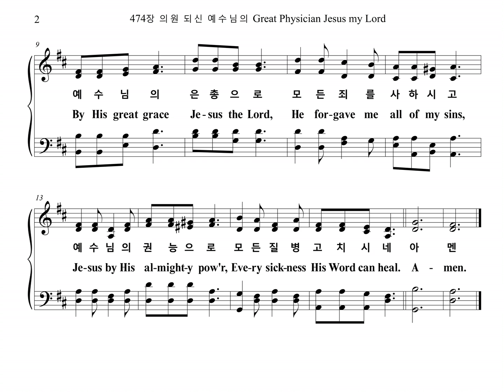474장 의원 되신 예수님의 Great Physician Jesus my Lord (Chorus Part)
찬송가 474장 "의원 되신 예수님의" 합창 파트를 올립니다.
The Chorus Part of the Hymn, "Great Physician Jesus my Lord", is uploaded.

의원 되신 예수님

1. 의원 되신 예수님의 크신 은총 믿사오며
예수님의 병 고치심 그 은총을 믿습니다
예수님의 은총으로 모든 죄를 사하시고
예수님의 권능으로 모든 질병 고치시네

2. 의원 되신 예수님의 크신 능력 믿사오며
예수님의 병 고치심 그 능력을 믿습니다
예수님의 능력으로 눈먼 자도 눈을 뜨고
예수님의 권능으로 못 고칠 병 없으시네

3. 의원 되신 예수님의 크신 이적 믿사오며
예수님의 병 고치심 그 이적을 믿습니다
예수님의 이적으로 죽을병도 물러가고
예수님의 권능으로 모든 고통 씻어주네
아멘

1. Great Phy-si-cian Je-sus my Lord I be-lieve His mar-vel-ous grace.
He is a-ble sick-ness to heal, I be-lieve His gifts of grace.
By His great grace Je-sus the Lord He for-gave me all of my sins
Je-sus by His al-might-y pow'r, Eve-ry sick-ness His Word can heal.

2. Great Phy-si-cian Je-sus my Lord I be-lieve His mar-vel-ous pow'r.
He is a-ble sick-ness to heal, I be-lieve His pow-er to heal.
By His great pow'r Je-sus the Lord E-ven made the blind to see
Je-sus by His al-might-y pow'r, There is noth-ing too hard for Him.

3. Great Phy-si-cian Je-sus my Lord I be-lieve His mar-vel-ous work.
He is a-ble sick-ness to heal, I be-lieve His al-might-y deed.
By His great pow'r Je-sus the Lord Fa-tal sick-ness can not pre-vail
Je-sus by His al-might-y pow'r, Cleans-es us from all of our pain.
A-men.